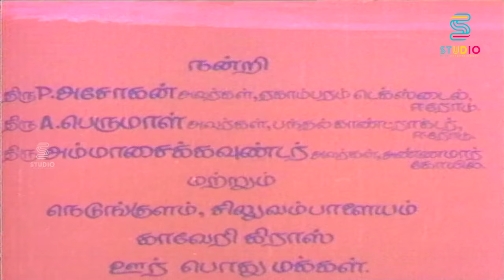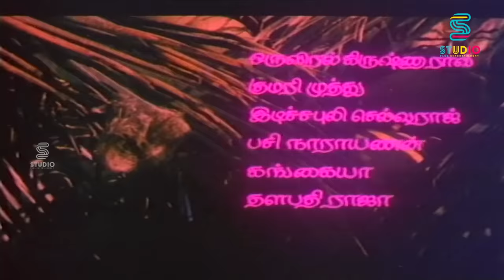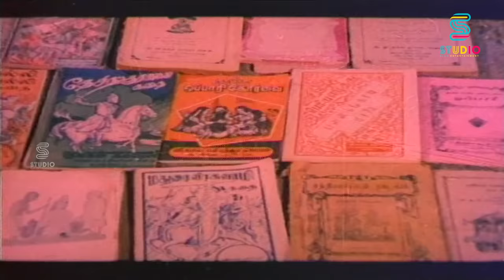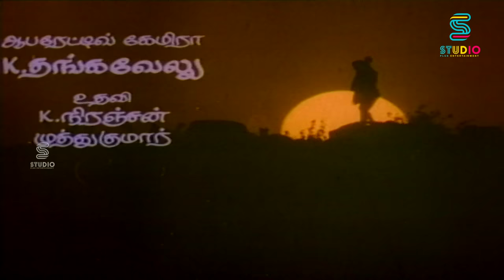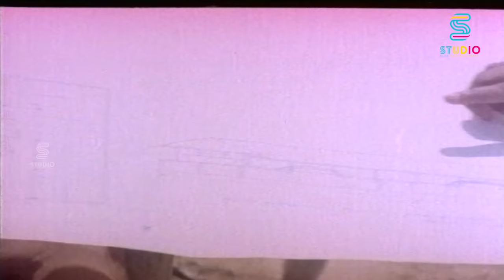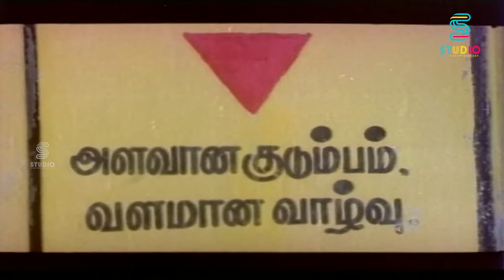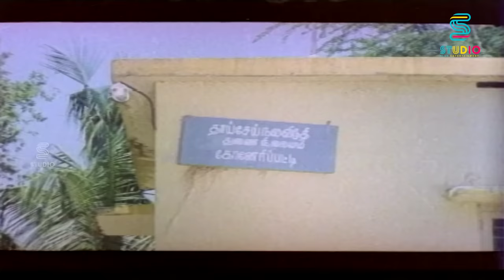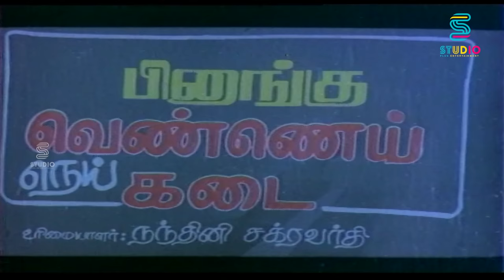Vazhga Valarga Full Movie HD | Radha Ravi | Pandiarajan | Saritha | Vijaya Krishnaraj | Studio Plus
Vaazhga Valarga Full Movie Genre: Action-Cop Story-Entertainer Starcast: Pandiarajan, Saritha, Radha Ravi, Deepa Director: Vijaya